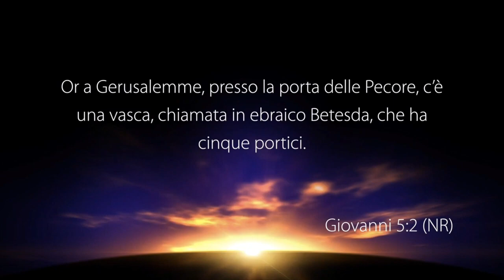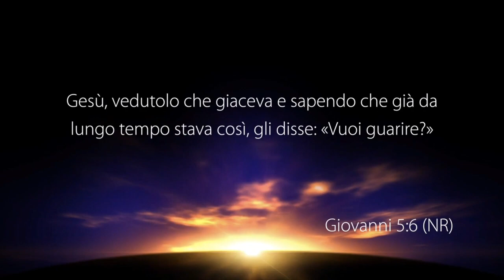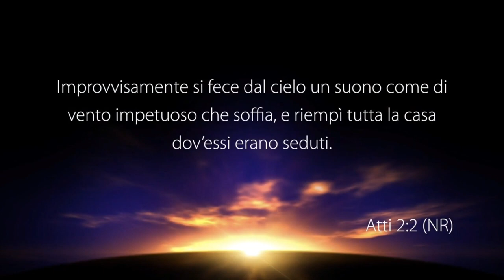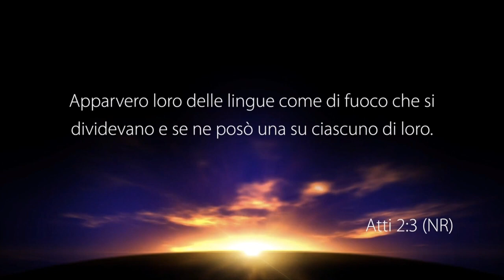La piscina di Betesda - Con il pastore: Riccardo Alicino